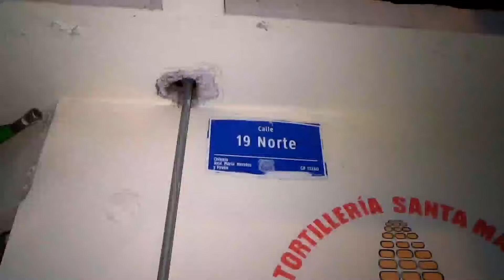‼️⛈️ Estragos en Puebla por la entrada de la onda tropical número 11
‼️⛈️ La entrada de la onda tropical número 11 a Puebla provocó fuertes lluvias, que a su vez ocasionaron inundaciones y hasta la caída de un árbol.